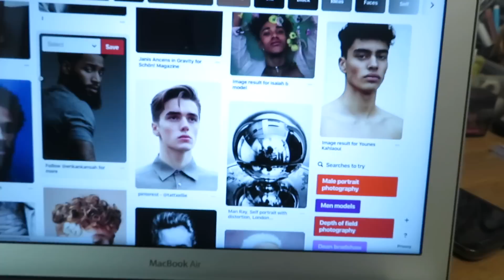A Week of A Level Art and Graphics Work - Ep 5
In this video I go from drawing a face, to painting a landscape, exciting stuff!